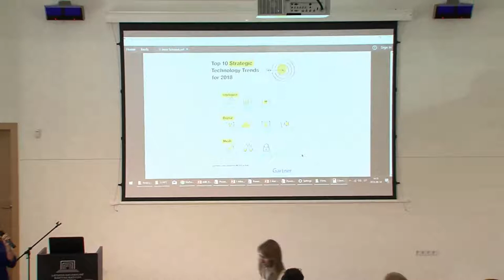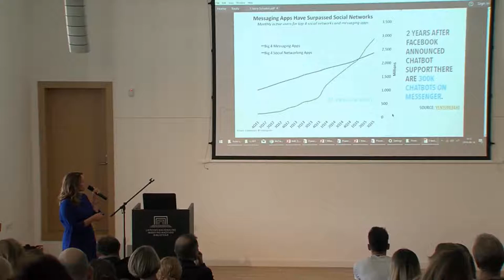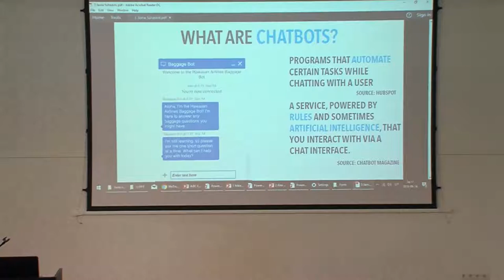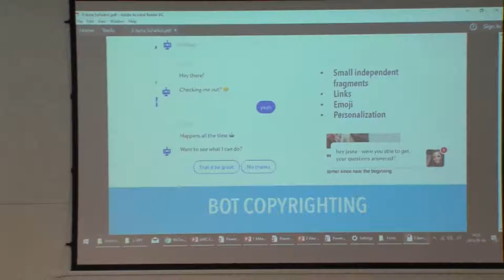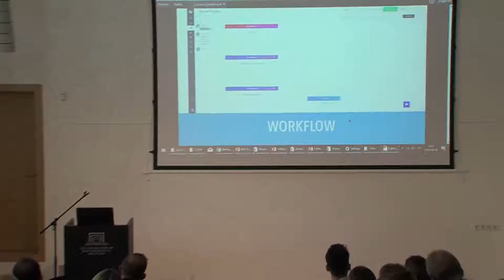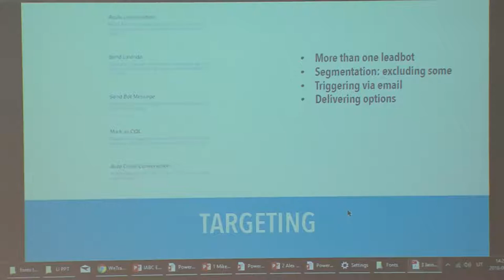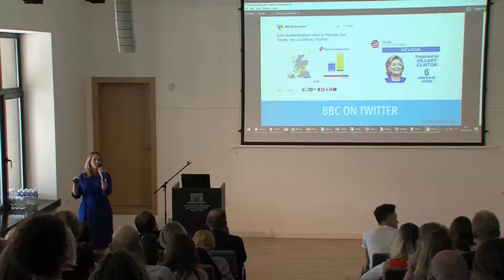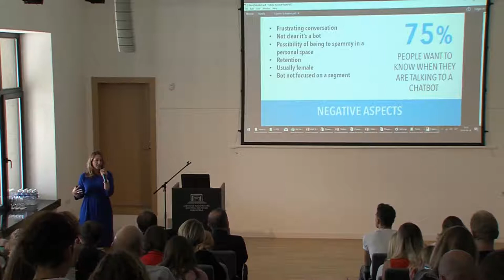Jasna Suhadolc on "The Rise of Chatbots in Business"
At this year's EMENA Leadership Institute Jasna Suhadolc spoke about the impact that chatbots are having when it comes to brand-consumer engagement. She talks us through the technology and how it is being put into use by brands globally.